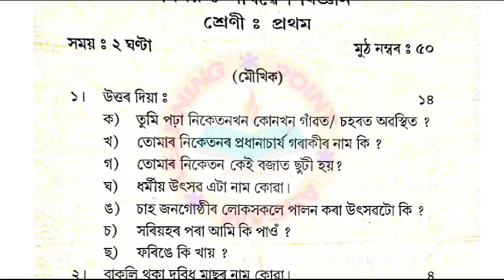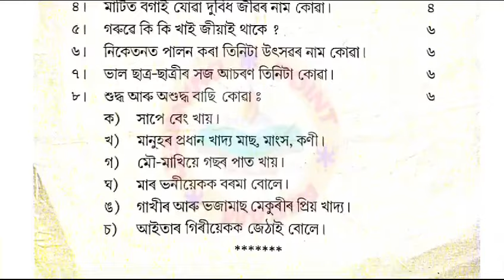Sankardev Shishu Niketan class 1 পৰিৱেশ বিজ্ঞান half yearly exam old question